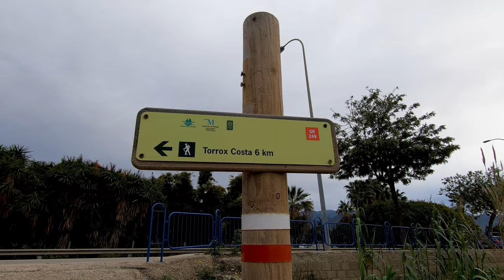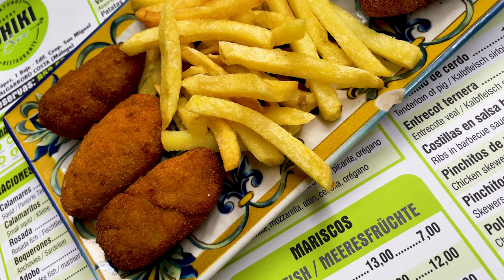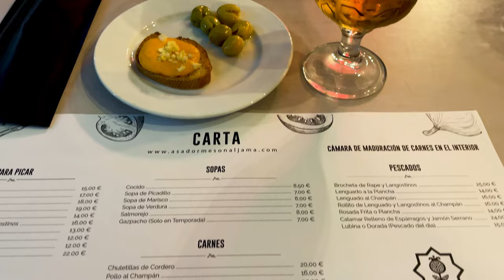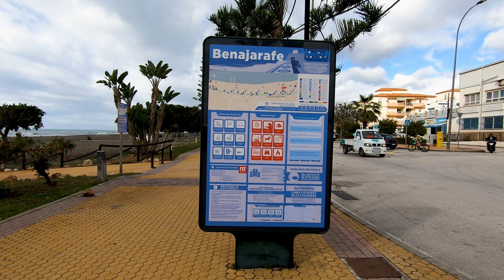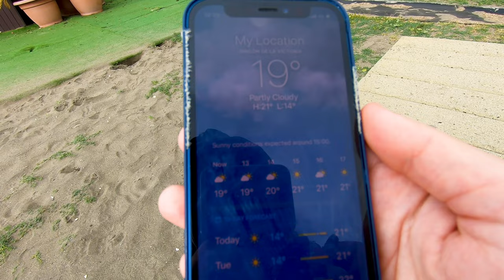Walking 50Km on the Costa del Sol | Nerja to Malaga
I spent the last 2 days on Spanish soil walking along the Costa del Sol (Sun Coast) between Nerja and Malaga. It's part of a much longer trail, 160km long, continuing further west of Malaga. Some parts are not yet officially planned so I had to wing it on the beaches and main road but overall it was quite fun and an easy way to end the holiday after the previous, slightly tougher, days.